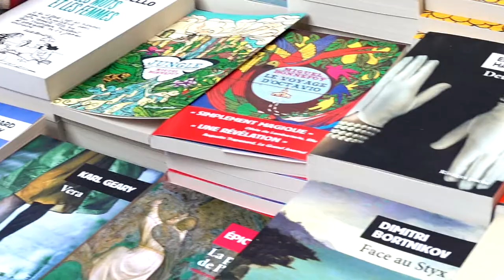Erwan Desplanques - L'Amérique derrière moi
À l'occasion du festival international 2019 du livre et du film "Etonnants Voyageurs" de Saint-Malo, rencontre avec Erwan Desplanques autour de son ouvrage "L'Amérique derrière moi" aux éditions de l'Olivier.